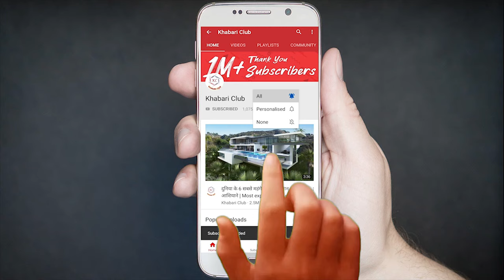नीता अंबानी पीती है दुनिया का सबसे महंगा पानी, कीमत जानकर उड़ जायेंगे होश | Nita Ambani Water Price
All images are taken from Google

nita ambani water bottle
nita ambani water bottle price
nita ambani daily expenses
nita ambani lifestyle